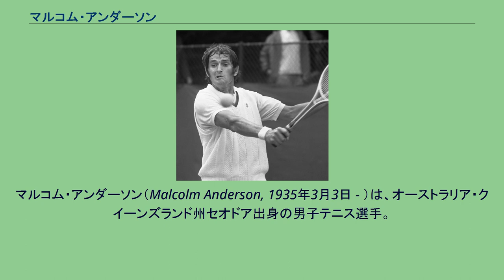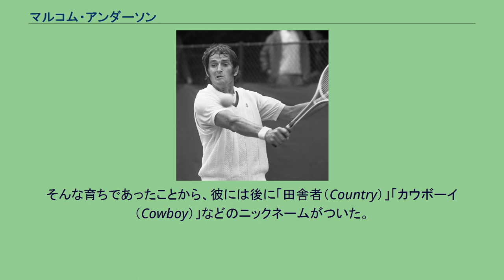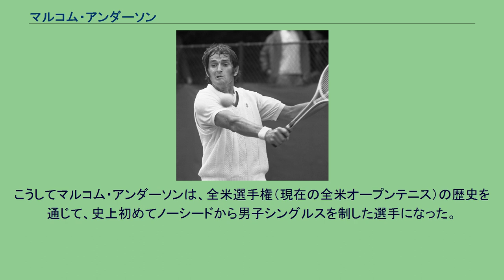マルコム・アンダーソン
マルコム・アンダーソン（Malcolm Anderson, 1935年3月3日 - ）は、オーストラリア・クイーンズランド州セオドア出身の男子テニス選手。
愛称の「マル・アンダーソン（Mal Anderson）」で呼ばれることも多い。
1957年の全米選手権男子シングルス優勝者になった後、1959年に「プロテニス選手」に転向した。
その後1968年に始まったテニス界の「オープン化措置」で4大大会に復帰し、1973年の全豪オープン男子ダブルス優勝者になり、オープン化時代の前後をまたいで活動した。
アンダーソンの故郷は、クイーンズランド州内の広大な田舎地域にある。
下記参考文献のうち、バド・コリンズの百科事典の説明によれば「牛やカンガルー、ワライカワセミの生息地で、自宅には手作りのテニスコートとアリの寝床があった」という。
そんな育ちであったことから、彼には後に「田舎者（Country）」「カウボーイ（Cowboy）」などのニックネームがついた。
身長185cmほどの長身選手で、ほっそりした“線路のように細い”体格の持ち主と呼ばれた。
彼はロイ・エマーソンの姉妹と結婚したことから、エマーソンと義理の兄弟関係になった。
アンダーソンは8歳からテニスを始めたが、真剣に練習するようになったのは16歳以後であった。
22歳になった1957年、アンダーソンに最初のハイライトが訪れる。
3度目の出場だった1957年全米選手権で、彼はノーシードから勝ち上がり、4回戦でディック・サビット（アメリカ）、準々決勝でルイス・アヤラ（チリ）、準決勝でスベン・デビッドソン（スウェーデン）を破って決勝に勝ち上がった。
決勝戦では同じオーストラリアのアシュレー・クーパーを 10-8, 7-5, 6-4 のストレートで破る。
こうしてマルコム・アンダーソンは、全米選手権（現在の全米オープンテニス）の歴史を通じて、史上初めてノーシードから男子シングルスを制した選手になった。
2000年に国際テニス殿堂入りを果たしている。